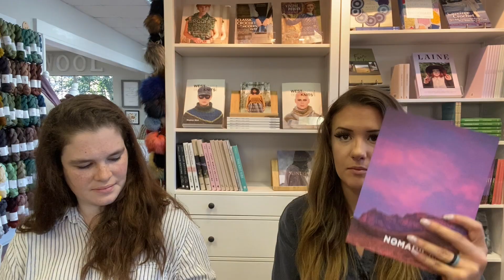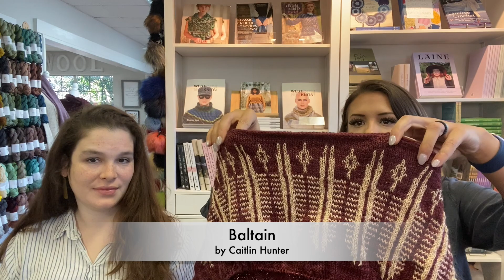Episode 88: Brooklyn Tweed Stockist :)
Finished objects
Fiery Foliage by Stephen West
Lone Star Shawl by Antonia Cavaliere (Knit for us by Kristina Kerchief)

Wips
Shawlography MKAL by Stephen West
Douglas Cardi by Andrea Mowry
Balitain by Caitlan Hunter

Sweater KAL - info on the website!

Don't forget - now open till 8pm on Thursdays with Sit and Stitch!

Be sure to tune into our Tuesday and Friday Morning Live Videos on Instagram!

Sharon

The Modern Skein
208 McCown Street, Suite 100-110

Shop Hours Tuesday through Saturday 10am-5pm